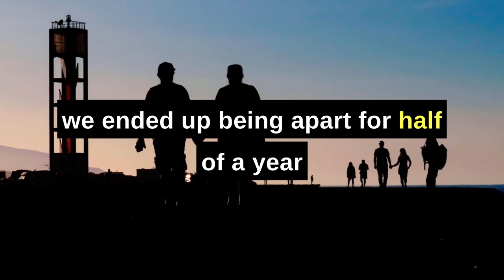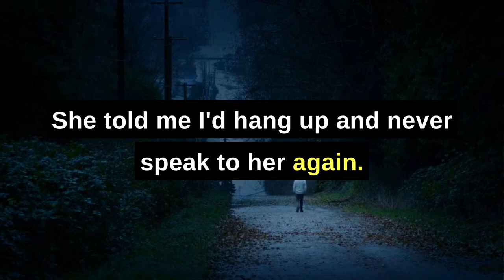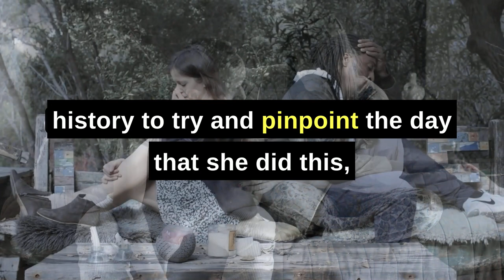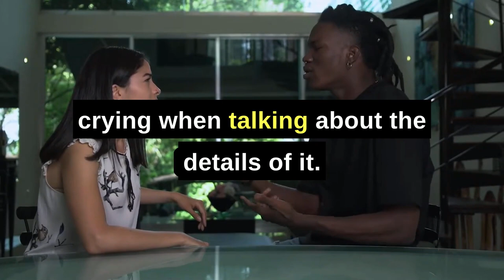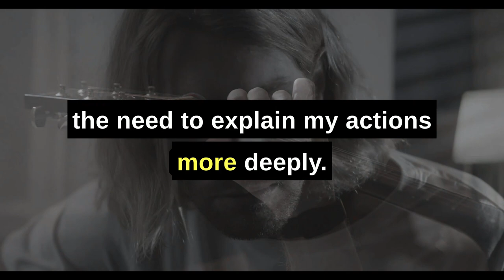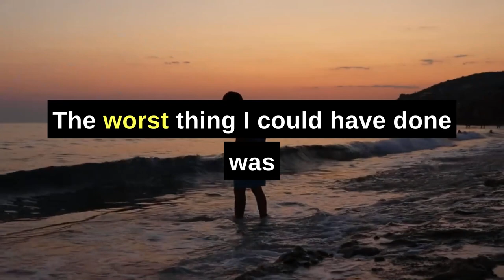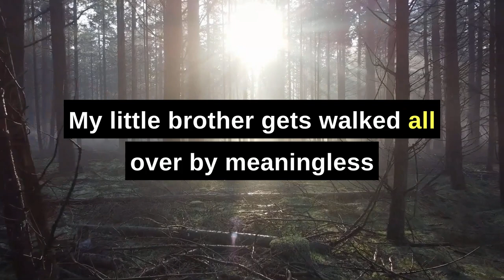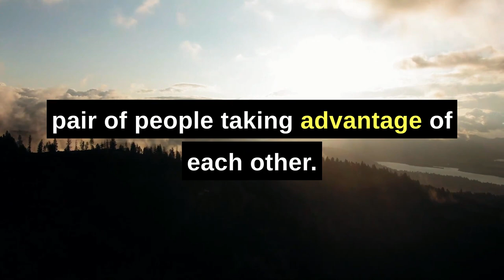She Cheated & Expecting, but I'm Not the Real Father | Reddit Cheating Stories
In today's reddit cheating stories "She Cheated & Expecting, but I'm Not the Real Father," this cheating audio story podcast unravels the emotional saga of a man blindsided by the news of his wife's cheating.

Living the dream until a long-distance open relationship introduces unexpected challenges, his world is rocked when he learns she's pregnant by another man, a narrative that resonates with the complexity found in cheating wife stories.

Choosing the high road, he embraces forgiveness, recognizing the importance of support and compassion in the wake of such startling news, mirroring the maturity seen in infidelity stories of betrayal.

This decision marks a transformative period of growth and boundary-setting, reflecting the strength depicted in nuclear revenge reddit stories.

As in secret audio stories their lives evolve, with the arrival of the baby and their transition to friendship, this tale becomes a testament to resilience and emotional intelligence, echoing sentiments in reddit relationships advice and reddit stories relationships cheating.

His journey through love, betrayal, and ultimately, understanding, underscores the lessons learned and the unwavering resolve to move forward, themes celebrated in cheaters revenge stories.

"cheating spouse stories" is not just about navigating the aftermath of a infidelity wife situation but also about the reddit relationship advice and revenge cheating wife in life's most complex situations, offering a profound look into the dynamics of modern relationships and the capacity for personal growth and surviving infidelity

These changes are intended to preserve anonymity while maintaining the essence of the real-life experiences.
Listener discretion is advised, as the content explores themes of infidelity and personal relationships.

More video's on reddit relationship
- WIfe was a member of SECRET S*X CLUB: